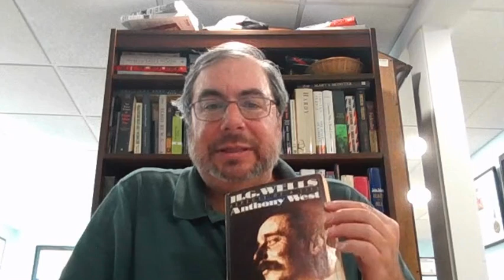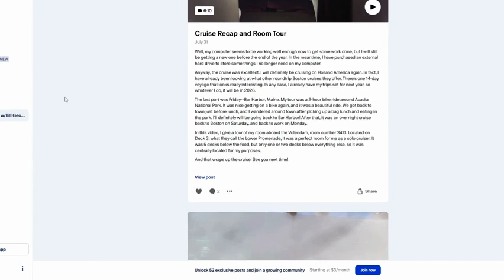Season 4, Episode 28: The Most Interesting Biography I've Ever Read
H. G. Wells: Aspects Of A Life by Anthony West is the most interesting biography I've ever read. I'll let the video tell you the rest. :)

Book:

H. G. Wells: Aspects Of A Life
Anthony West
Meridian/New American Library, New York, 1984
374 pages